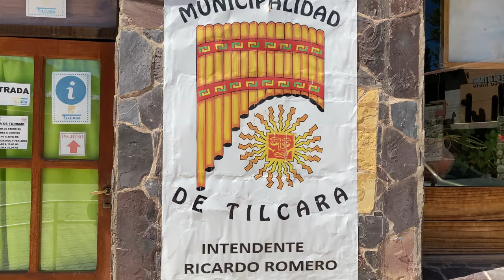Northern Argentina | Painted Mountains, Llamas Steaks & Coca Leaves.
Today we are in northern Argentina, exploring the color and culture of Argentinas most indigenous region. During my time in the north, I visited the towns of Humahuaca, Tilcara and Salta, with a pit stop to the painted mountains of El Hornocal. The people are friendly, the food great, the llamas fun. It's truly an inspiring place and I'm happy to show it to you.